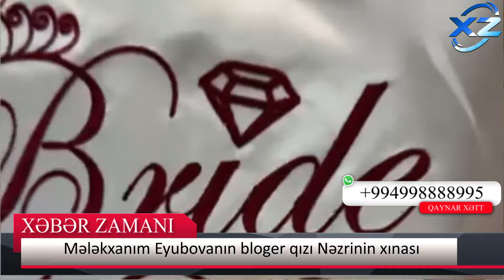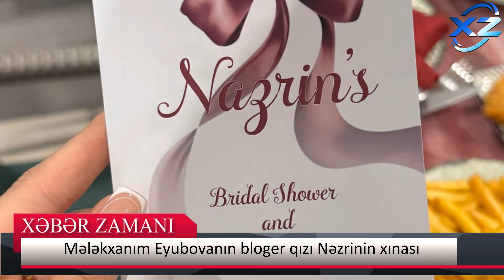Mələkxanım Eyubovanın bloger qızı Nəzrinin xınası - Görüntülər